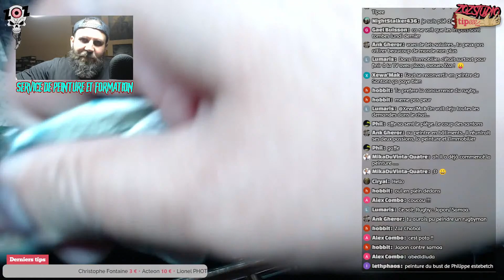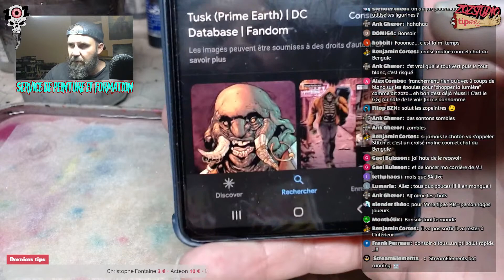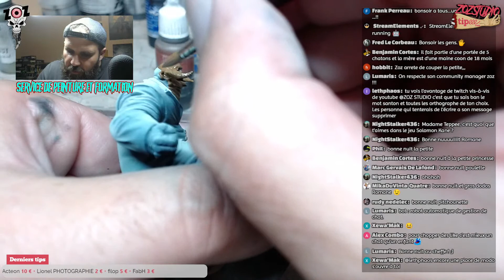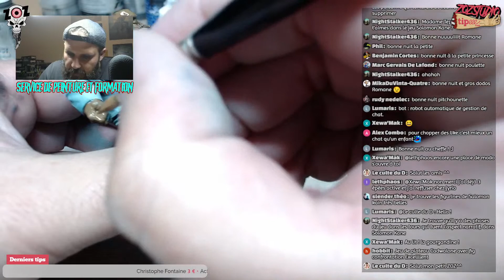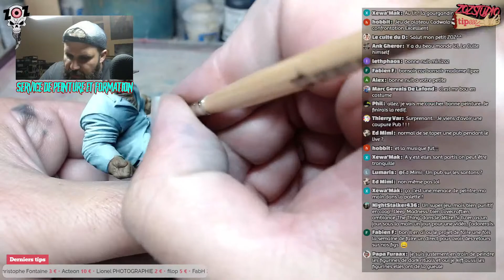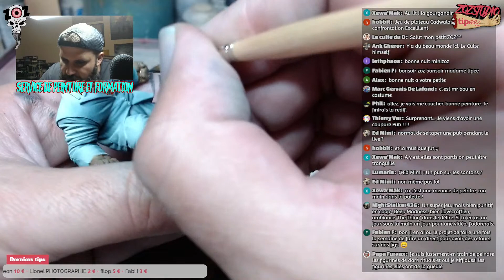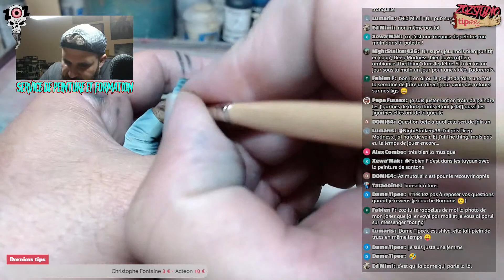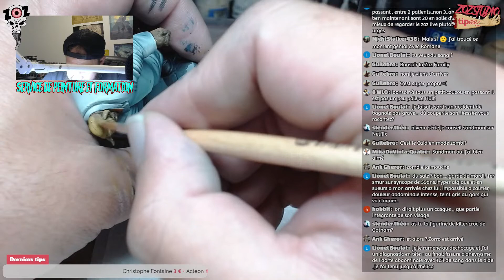Tutoriel Peinture Figurine : Comment peindre un vêtement BLANC ?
TOUS LES JEUDIS SOIRS, retrouvez nous en LIVE à partir de 21H pour des tutos peinture. Je vous montre comment peindre vos figurines, étape par étape, à l'aide de plusieurs techniques de peinture : lavis, glacis, travail dans le frais, floutage, brossage à sec, etc... et tout ça en mode détente !

Si vous souhaitez suivre mon travail, bénéficier de mes services de peinture ou de formations :

Et bisous sur les fesses !